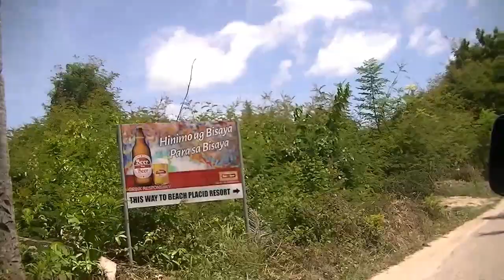Anika island resort,Bantayan island Cebu city Philippines/ Kwen Engz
please don't skip our guest labs
you can also visit my other video's